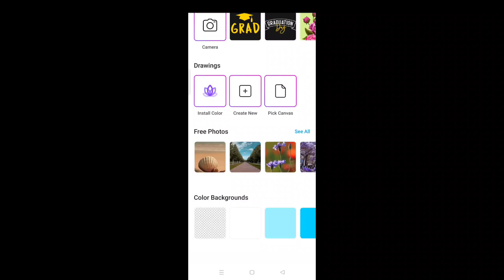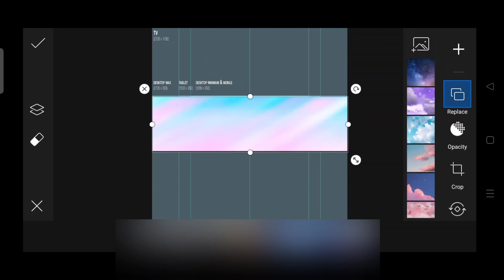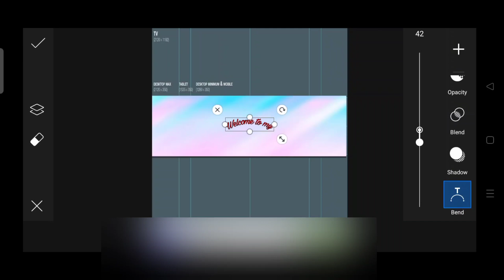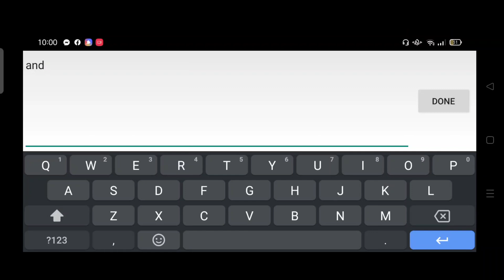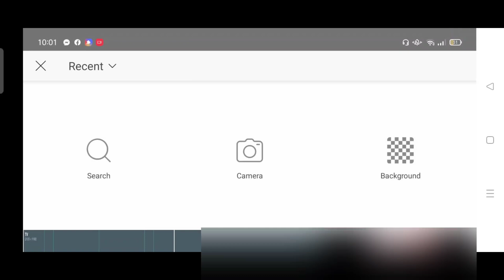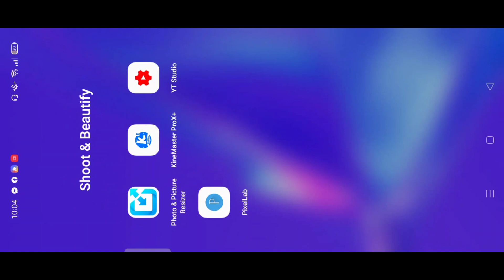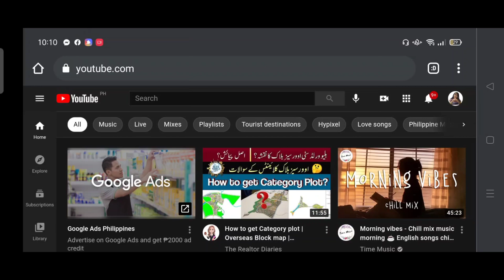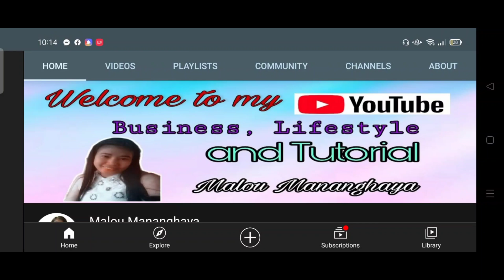HOW TO MAKE COVER PHOTO ON YOUR YT CHANNEL || STEP BY STEP TUTORIAL || TAGALOG TUTORIAL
Hello everyone welcome to my channel, on this video im gonna share to all of you step by step on how to make cover photo on our YT channel, if you have any question dont hesitate to put comment down below and i will answer you back